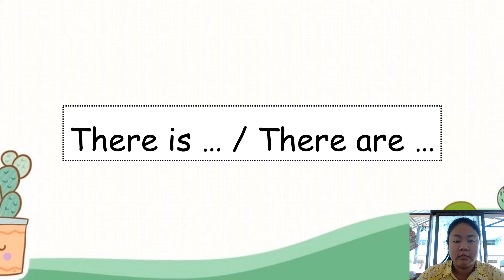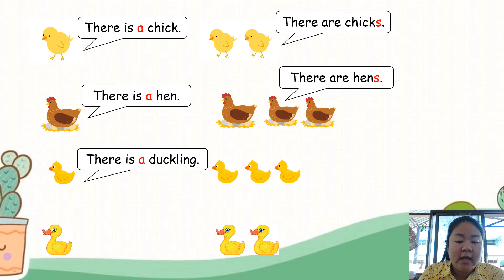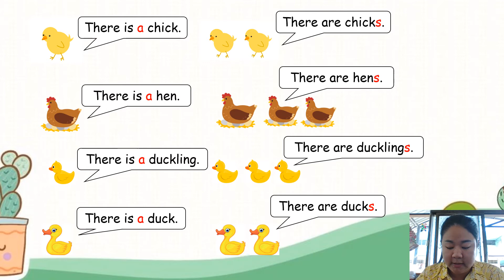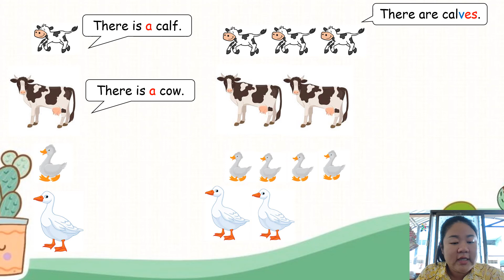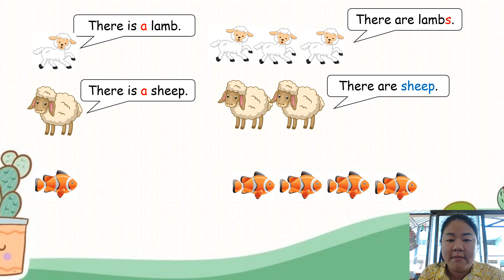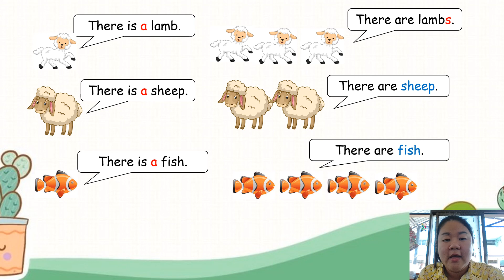ป.4 Unit 6 Going to the Farm : There is / There are